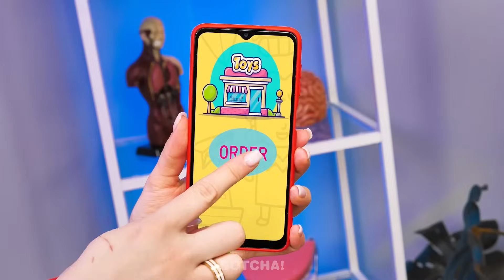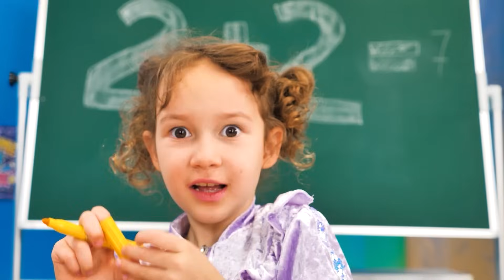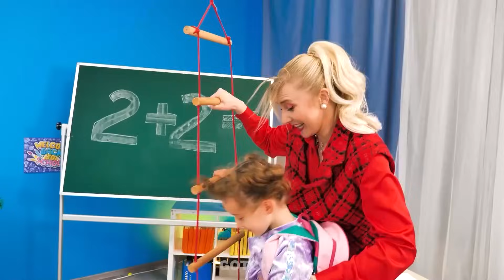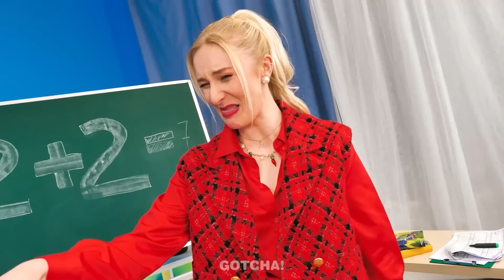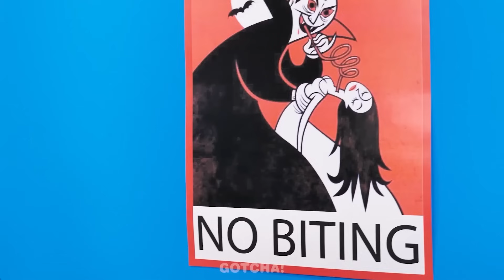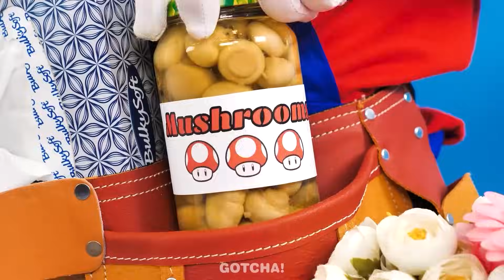MAMÁ VAMPIRO RICA VS MAMÁ VAMPIRO POBRE EN LA CÁRCEL || Hacks De Crianza Ricos VS Pobres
¡Hey Gotchers! ¿Estás listo para trucos geniales y artilugios épicos para padres inteligentes de mamás vampiro🦇? Entonces no te pierdas nuestro nuevo video en el que mamás vampiro ricas y arruinadas ayudan a sus hijos en la cárcel. Y estén atentos para más momentos divertidos y gadgets locos por Gotcha! Yes

Si te ha gustado este video, puede que también te guste: FANTÁSTICOS TRUCOS DE BAÑO DE MARIO 🚽 || Mario En La Vida Real & Situaciones Divertidas